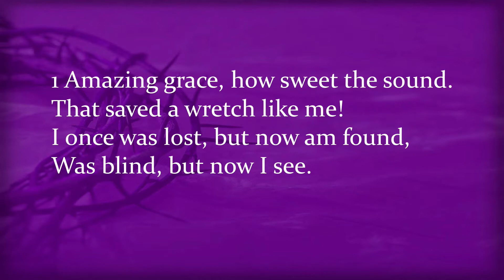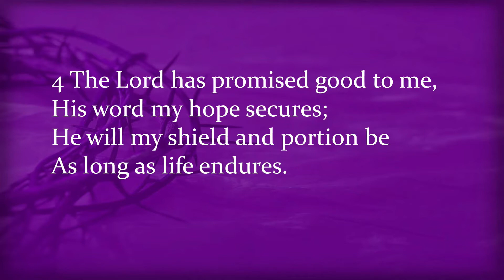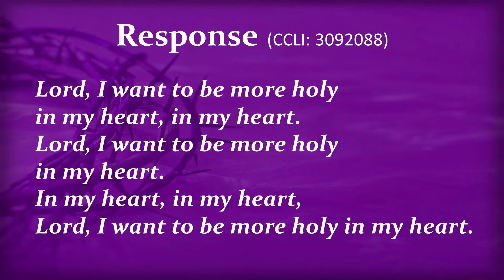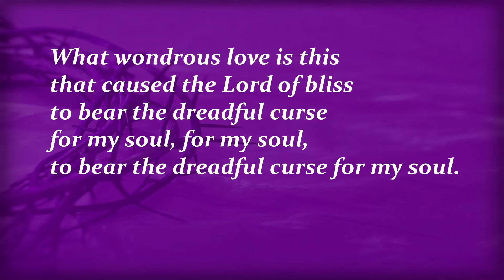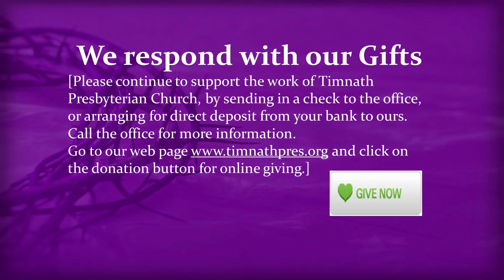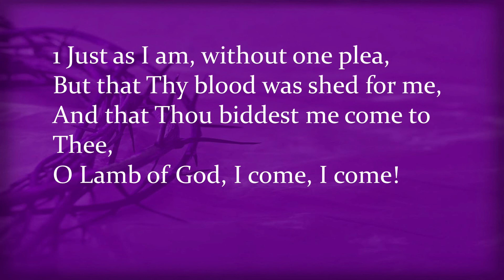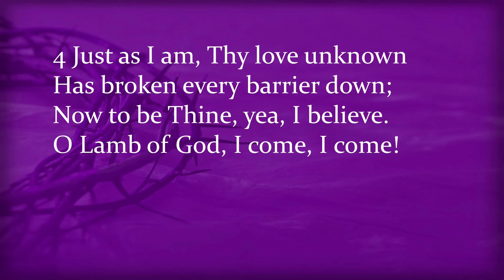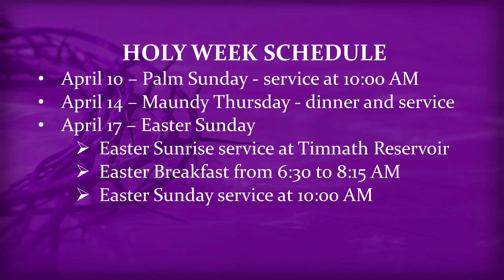TPC Service March 20 2022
Sermon: Enter the Joy